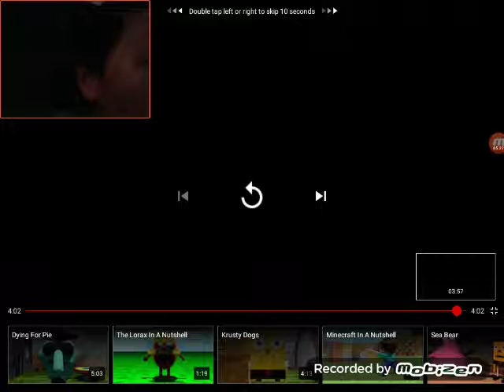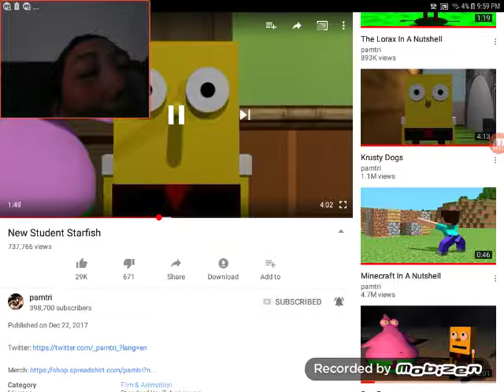Reacting to new student starfish (pamtri) [WARNING flashes]